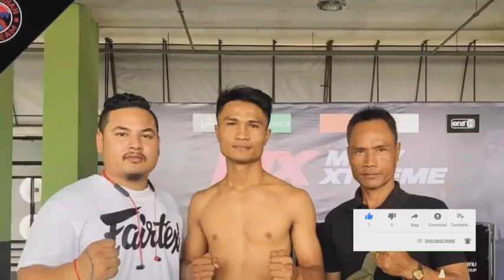ឡុង​ ជិន​ ប៉ះ​ ឃីម​ បូរ៉ា​ លើក​ទី១ ​សន្លប់​ដូច​កីឡាករ​មុនៗ​ ឬ​អត់,ដណ្តើមប្រាក់លានCNC,SokhengReader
ព័ត៌មាន​កីឡា
-ឡុង​ ជិន​ ប៉ះ​ ឃីម​ បូរ៉ា​ លើក​ទី១ ​សន្លប់​ដូច​កីឡាករ​មុនៗ​ ឬ​អត់?​
កីឡាប្រដាល់
One Championship
MMA
អធិរាជ​គុណខ្មែរ
ឡុង ជិន
សង្វៀនCNC
ថៃ រឹទ្ធី
លី រឹទ្ធី
បឺត សង្ឃឹម
សុខ ធី
អេលីត សាន់
តាញ់ មករា
វ៉ាន់ វឿន
អេ ណារ័ត្ន
មឿន សុខហ៊ុច​
វង្ស វិឆ័យ
ផល សោភ័ណ្ឌ​
ឈុត សេរីវ៉ានថង​
ឃឹម បូរ៉ា
ចាន់ រតនា
រឿង ​សោភ័​ណ្ឌ
សុខ ធី
ឡៅ ចិត្រា
ឡៅ ចន្ទ្រា
មឿន សុខហ៊ុច
កែវ រំចង់
ម៉ឺន សុភា
រឿង សោភ័​ណ្ឌ
ឡុង សុភី
យ៉េន ឌីណា
មឿន សុខហ៊ុ​ច
Kun khmer
MMA
Khmer Boxing
CNC
Khmer Boxer